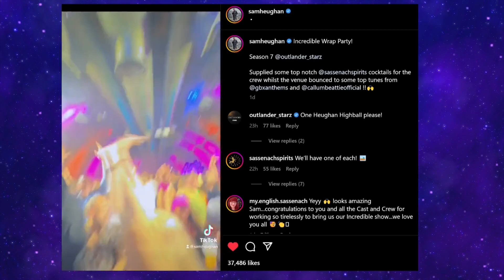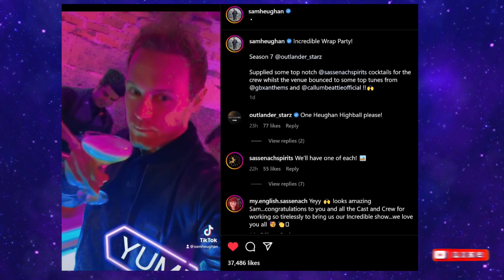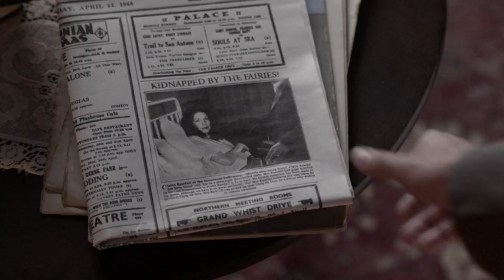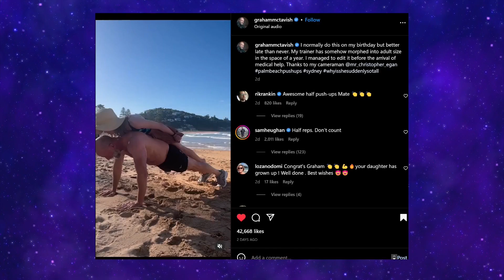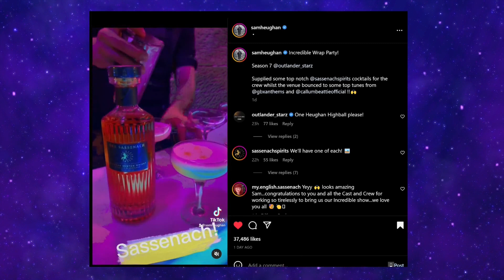Outlander Wraps on Season 7, Diana Gabaldon Teases New Book Idea & Graham Keeps in Shape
It's week 43 and Outlander filming has wrapped for season 7. With celebrations and more behind the scenes images we watch as our cast and crew let loose and relax after a daunting filming schedule.
There's also news on one of Diana's book ideas plus info on where Outlander will be headed next to air. Graham shows off with his daughter and of another update on Ed in his new role.

*SPOILERS FOR PICARD SEASON 3 EPISODE 2*

SOURCES:

00:00 Introduction
01:01 Behind The Scenes and Wrap Images
02:35 Outlander Coming to Australia
03:54 What Frank Knew
05:11 Graham Staying Young
05:44 Puppy
06:08 A look Back at Season 6
07:15 Ed Speleers/ Star Trek Picard SPOILER